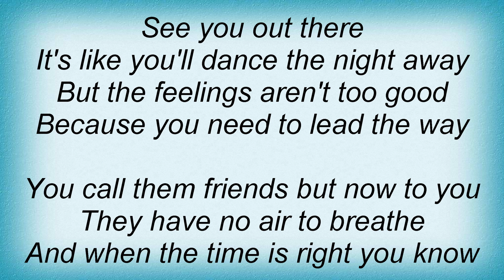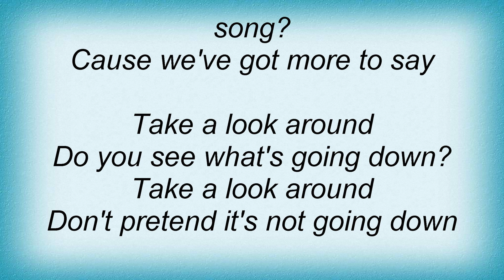7 Seconds - The Night Away Lyrics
7 Seconds - The Night Away Lyrics